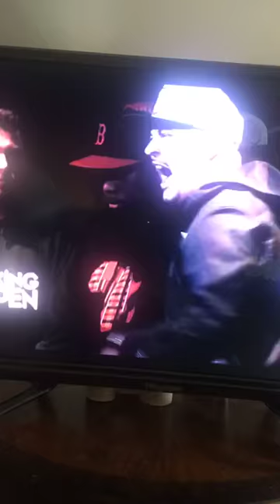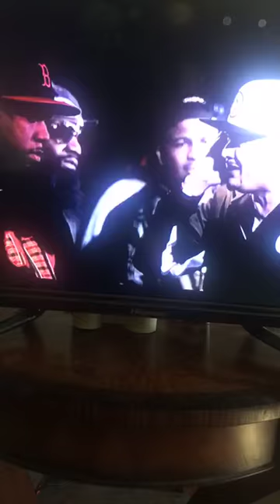Cortez IG Live's Brooklyn Carter